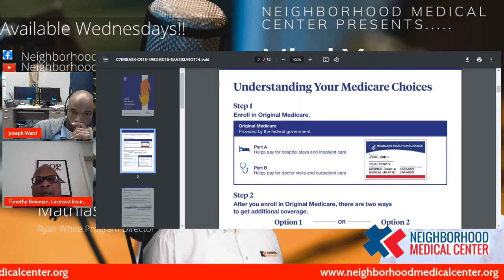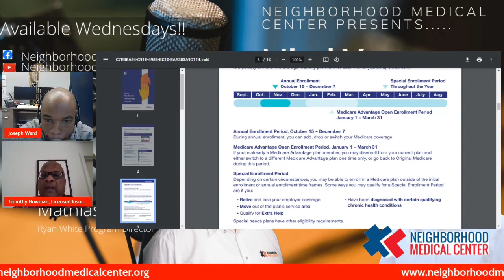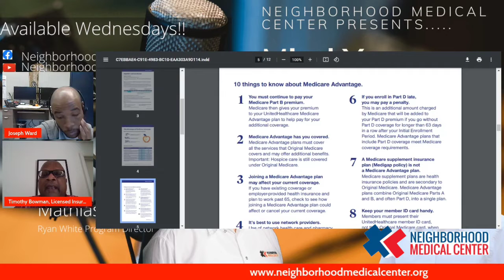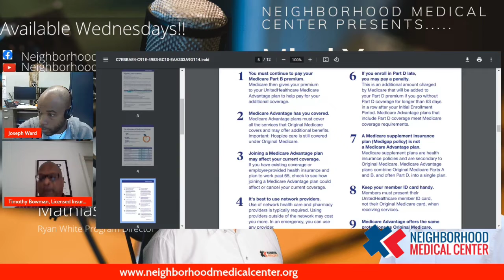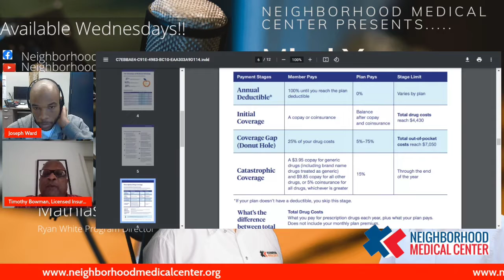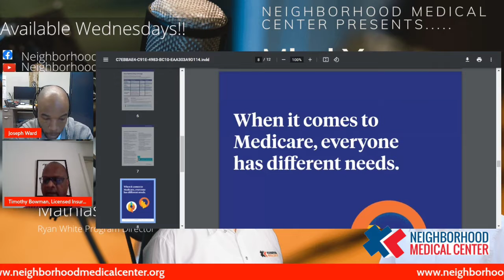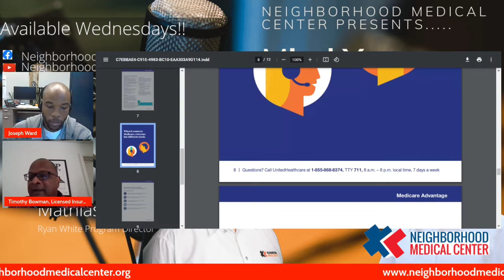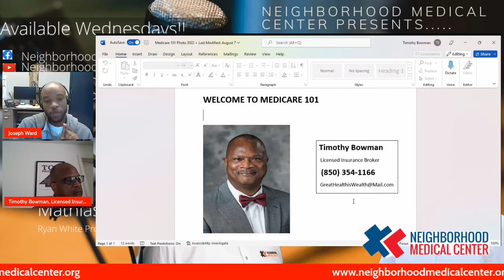Accessing The Correct Health Insurance Plan For Yourself? | Mr. Timothy Bowman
Timothy Bowman has spent his life using his personal and professional experiences to help his
customers understand healthcare and provide them with the resources so they can make
informed decisions for what is best for them. After working exclusively for insurance companies
as a captive agent, he realized that he could better serve his customer base by becoming an
independent agent, representing multiple insurance companies and offering his customers more
options and benefit choices. Educating the customer on the plan options and benefits, allows
each customer to become empowered to make decisions for what is best for them.

He knows from experience there is no single health plan that works for everyone, so he
continues to search for the health plans that are best for each individual's needs.
He is a Licensed Insurance Agent certified to sell/market for several insurance companies.

He has worked in various insurance capacities including: Underwriting, Eligibility Determination,
Risk Management, Contract Management and Medicare Sales/Marketing that enable him to
have a well rounded view of the insurance enrollment process.

He received his earlier education in the school system in Quincy, Florida and is a graduate with
a Bachelor in Psychology from FAMU (Florida Agricultural and Mechanical University).

He is a Summa Cum Laude Graduate of LEX (Leadership Excellence) - DFS - State of Florida
He was voted “Most Inspirational” by LEX (peers and administration) - DFS - State of Florida
He is a blessed father of 3 daughters, 1 son and 4 grandchildren. He also has 3 sisters and 2
nieces who reside in Duval County. There is no greater feeling of happiness than helping
others!

Joseph Ward is the Outreach Specialist/Health Educator for the Ryan White Program with Neighborhood Medical Center.

Mathias Sweet is the Ryan White Program Director for Neighborhood Medical Center.

to learn more about accessing health care.